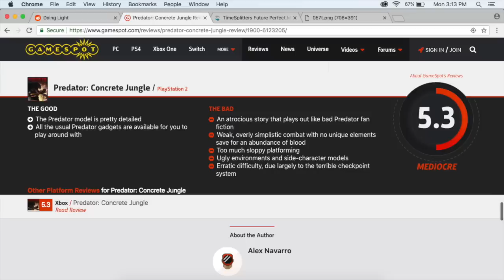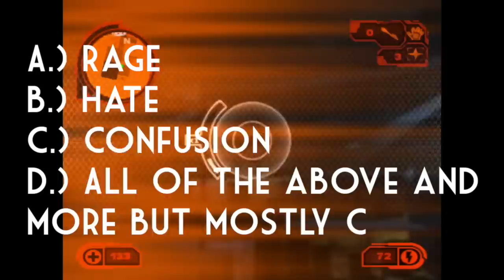Concrete Jungle: How Did This Happen?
The Predator has met his match, and it's Quality Assurance.

Good God, I hope that new Shane Black Predator movie can make up for this mess, somehow, some way.

Thanks to the YouTubers who's footage I used to compile this nonsensical rant;
Kamil Czekanowski, John GodGames, MarphitimusBlackimus, Gggmanlives, hasan 15m, avpgame, Travis Maderic, Kingpin326, uhsarrh, Victor Sparrow, Moeburn, Movieclips, FailJunkster, Fair Play, and UPlayNetwork.